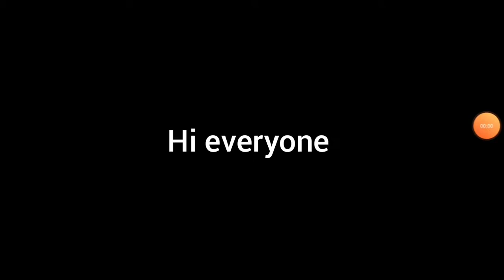Minecraft cargo ship tutorial (part 2)